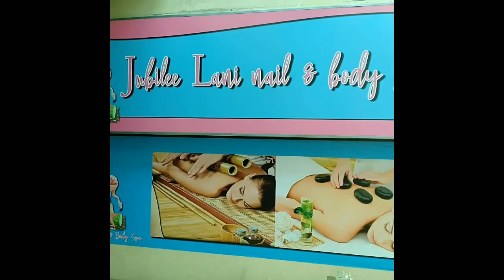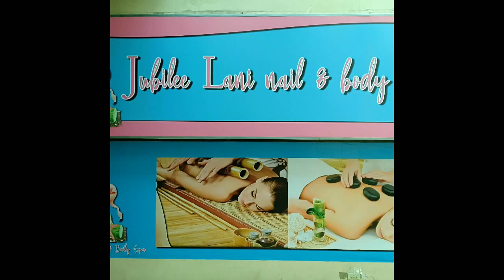My skincare routine